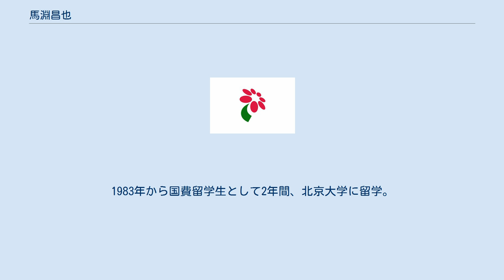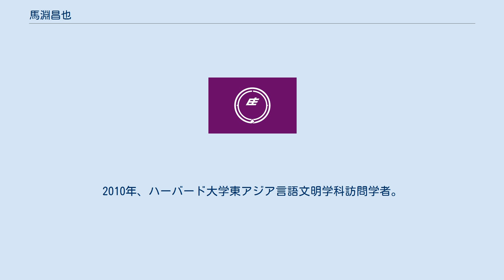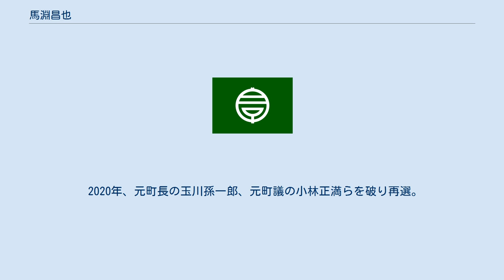馬淵昌也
馬淵 昌也（まぶち まさや、1957年11月1日 - ）は、日本の東洋学者、政治家。
千葉県一宮町長（2期）。
研究者としての専門は中国思想史（陽明学、仏教学）。
 横浜市立戸塚小学校、栄光学園中学校、同高等学校卒業。
 1980年（昭和55年）3月、東京大学文学部卒業。
同大学院進学。
1983年から国費留学生として2年間、北京大学に留学。
1988年、東京大学大学院人文科学研究科博士課程中国哲学専門課程を中途退学。
2006年、駒澤大学大学院人文科学研究科仏教学専攻博士後期課程満期退学。
 2009年、国立清華大学（台湾）客員研究員。
2010年、ハーバード大学東アジア言語文明学科訪問学者。
2012年、北京師範大学哲学系訪問学者。
 1988年、東京大学文学部助手に就任。
1991年、専修大学経済学部専任講師に転籍。
1993年、同助教授に昇任。
1998年、学習院大学外国語教育研究センター教授に就任。
 2016年3月、学習院大学を退職。
 2016年5月15日に行われた一宮町長選挙に立候補し、現職の玉川孫一郎、元衆議院議員の金子健一らを破り初当選を果たした。
5月26日、町長就任。
 2020年、元町長の玉川孫一郎、元町議の小林正満らを破り再選。